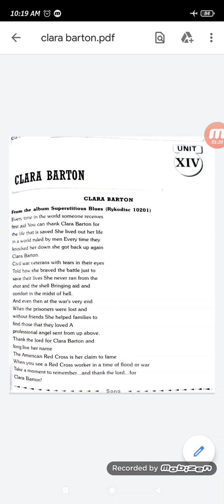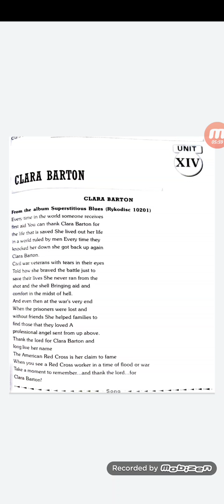ENGLISH POEM- CLARA BARTON